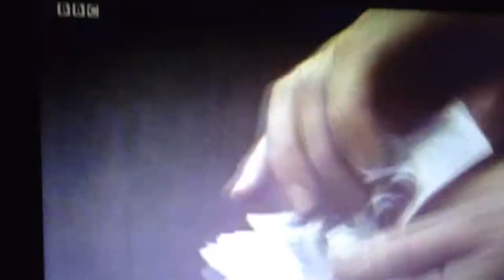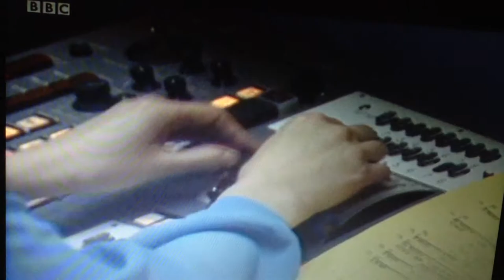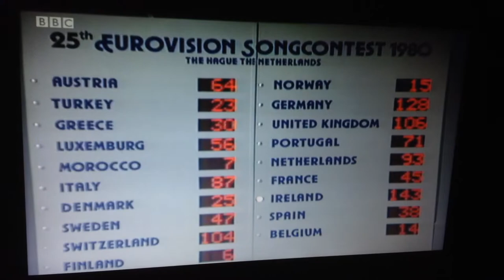TOTP's: The 80's story 1/6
The beloved television show TOTP's looks back on the 1980's. Classic 80's songs include: Madness - Baggy Trousers, St. Winifred's School Choir Grammar We Love You and Adam & The Ants - Dog Eat Dog & Antmusic. Various 80's musicians being interviewed.